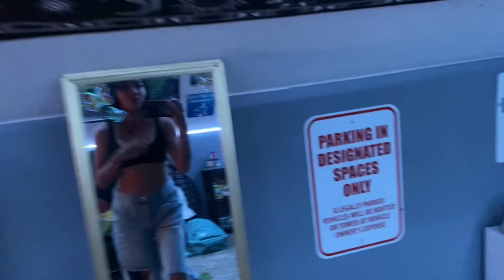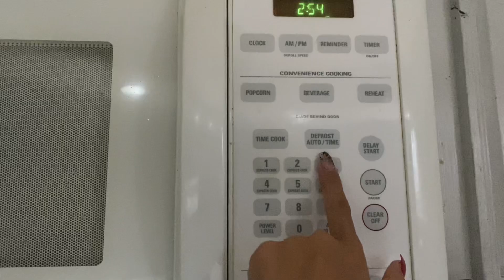PULLING AN ALL NIGHTER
hey guys! in todays video im pulling an all nighter even tho i do this on a daily 😭 this was a regular night and obviously nothing exciting happened 💔

𓋼get to know me!

𓋼sub count: 503 (thank you 😭)

𓋼 i post every saturdays at 3:00 pm mst